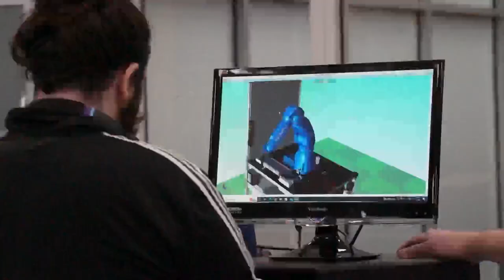Eastern High School Career Day 2023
Created by EHS Senior Audrey Moore